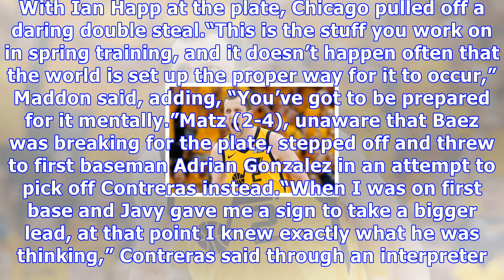Sneaky cubs steal a painful series from the mets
The Cubs’ Javier Baez stealing home in the seventh inning against the Mets. CreditAl Bello/Getty ImagesThe Cubs practiced a risky base-running play during spring training, one that requires optimal conditions if it is to succeed. That situation presented itself in the seventh inning on Sunday, and Manager Joe Maddon’s club did not hesitate to act. Javier Baez stole home to break a scoreless tie, and Chicago blanked the Mets, 2-0, completing a four-game sweep and winning for the seventh time in e...